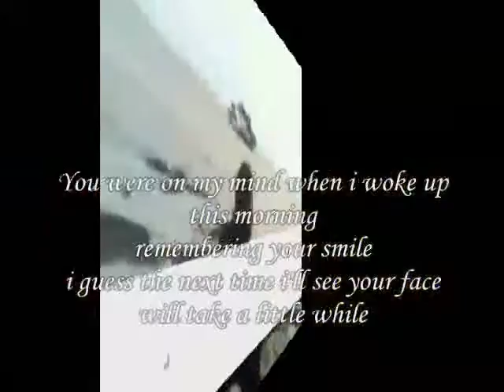Your Face My Dear ,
do.
do so
Money is an excellent servant, but the host
very bad.